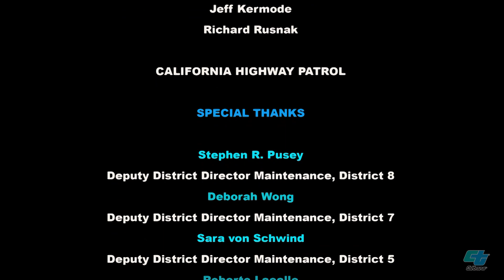D8 Scaling Activities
PUBLIC Crews clearing rocks off SR-18 near Big Bear